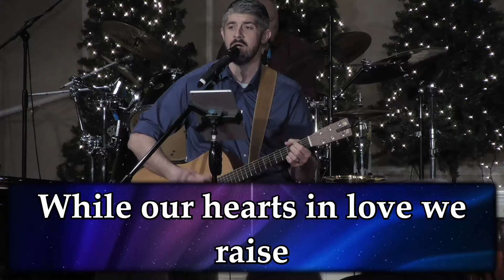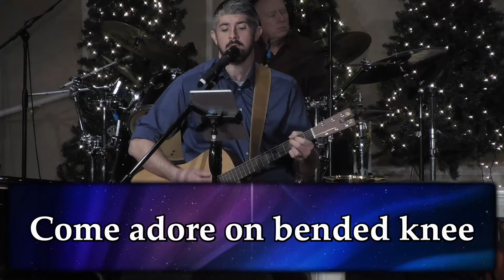2021-12-19 - Angels We Have Heard On High